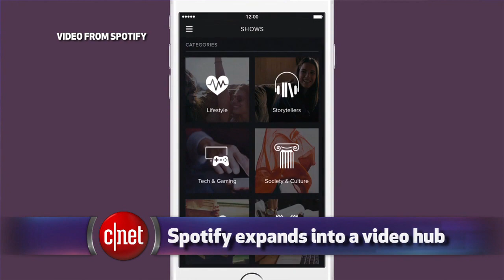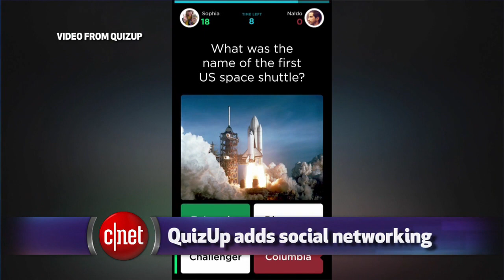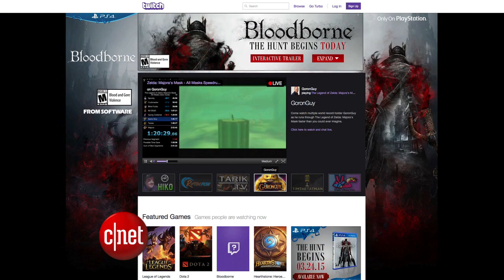Spotify and QuizUp join quest to be 'The Everything App'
More apps are on a mission to become your app for everything. Music app Spotify is serving up videos for news and entertainment, and trivia game QuizUp expands into a social network.